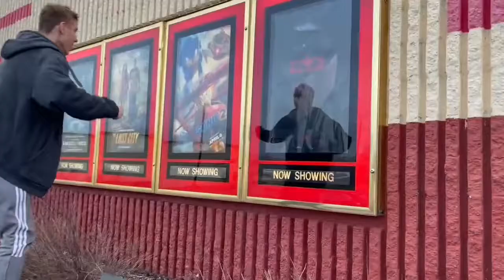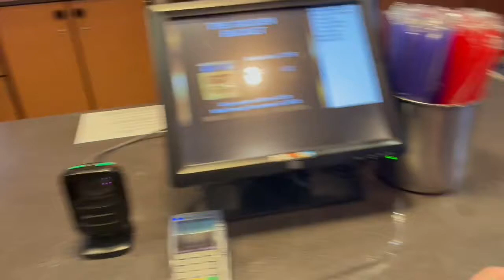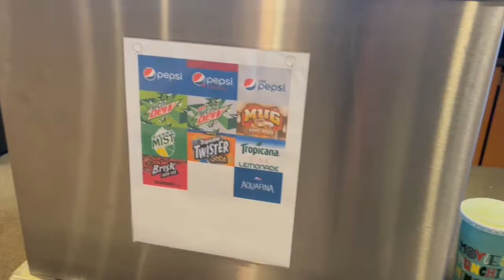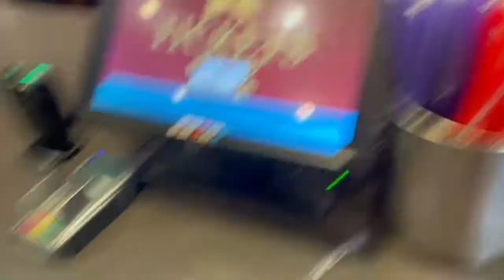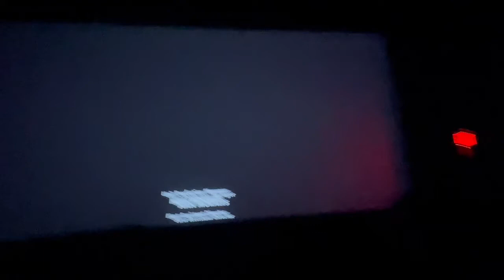Going to go see Sonic 2 in the theater (First Vlog!!!) (Spoilers)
thank you Gamer CHedgehog for inviting me to the sonic 2 movie